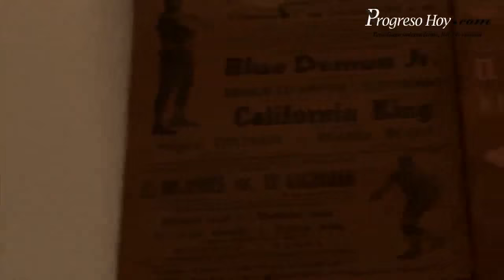ProgresoHoy.com -- Lucha Libre en Mexico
Lucha Libre en Mexico